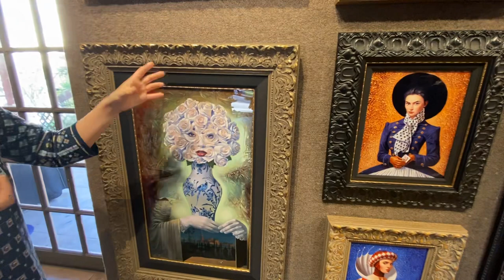Beauty, Vision, Mystery, Imagination, & Form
This is a special Thank You and Tribute to Faith and The Phillip Anthony Signature Gallery staff and participants. Thank you so much for helping us to make this video of such an amazing collection of art.  Thank you for taking time out of your busy schedule to explain the different pieces and formats to us (I and I).  You are so welcoming, transparent, altruistic, and kind. We wish you continued success going forward, and look forward to our next visit. Stay Awesome!

of the content creators including to the following:
Phillip Anthony
Michael Cheval
Stephen Harlan
Patrick Guyton
Chris DeRubeis
Thomas Easley
Steven Quartly
Alexei Butirskiy
Jamie Travis
EdsonCampos
Stay blessed